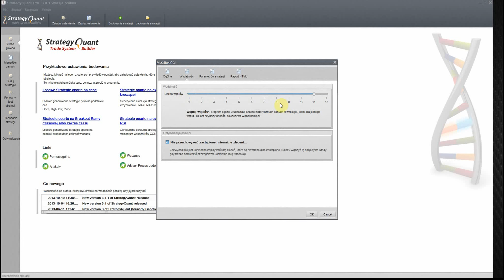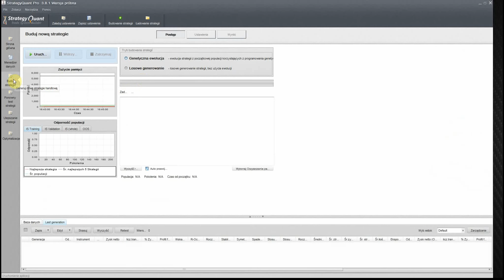Tuning StrategyQuant-procesor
Tipy i Porady